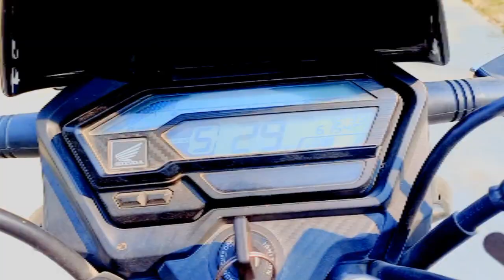Village Vlogs (Bihar) dailyvlog myfirstvlog | Apna Yaar Vlog | Hay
Village Vlogs (Bihar) Bharat सब से बेस्ट जगह जहा Oxygen बहोत है | Apna Yaar Vlog | Hay | Happy Apna Yaar @HappyApnaYaar @apnayaarvlog @RajaVlogs726